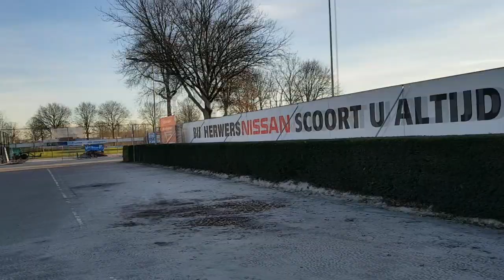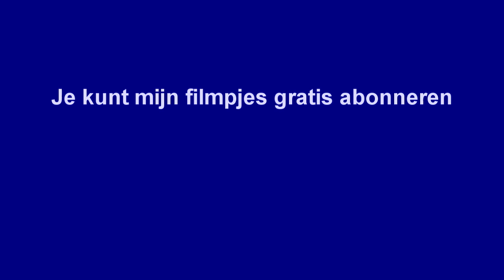(Film nr. 165) Gratis cp Hengelo Gelderland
CP Hengelo (Gld)
Vlakbij het voetbalterrein en het zwembad gesitueerd. Centrum op circa 1 km.
Elderinkweg 1-9, 7255 KA, Hengelo (Gld), Nederland
GPS: N 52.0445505, E 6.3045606
Terrein
Verhard/gras
Soort plaats: Camperplaats
Aantal plaatsen: 2
Max. verblijfsduur: 1 x 24 uur
Beschikbaarheid
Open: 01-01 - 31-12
Kosten: gratis
Contactgegevens
Vast telefoonnummer: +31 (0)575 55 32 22
Voorzieningen
Elektra aanwezig: nee
Water verkrijgbaar: nee
Douche aanwezig: nee
Toilet aanwezig: nee
Ledigen chemisch toilet: nee
Vuilnisbak aanwezig: ja
Vuilwaterstort: nee
Honden toegestaan: ja
Wifi op plaats: nee